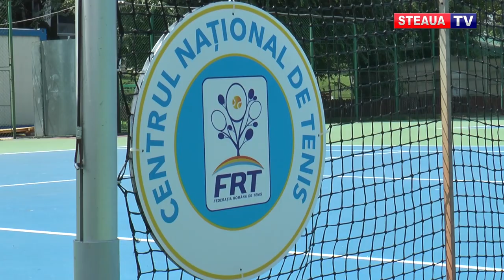INTERVIU ANA BOGDAN PENTRU STEAUA TV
Aflată în București pentru a pregăti turneul de la Wimbledon, jucătoarea de tenis Ana Bogdan a fost invitată la mijlocul acestei săptămâni să îi premieze pe micii campioni de la Naționalele de scrimă găzduite de Sala Floreasca din București.

Înainte de a păși pentru prima dată într-o sală de scrimă, sportiva legitimată la clubul roș-albastru a acordat un interviu în exclusivitate pentru Steaua TV.

Cum a trecut peste o jumătate de an dificilă, cum a ajuns să joace trei semifinale WTA la dublu, ce sentimente a trăit alături de echipa de Fed Cup a României și care sunt planurile sale pentru ultima parte a sezonului, aflați urmărind interviul cu Ana Bogdan pentru Steaua TV.